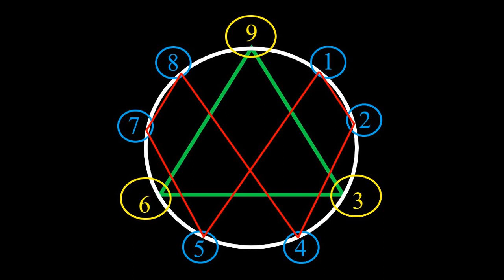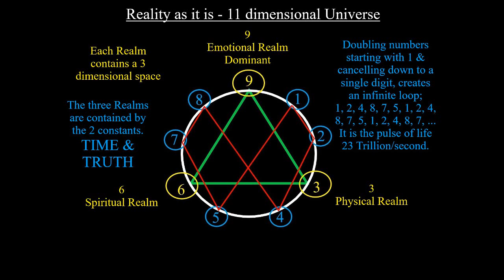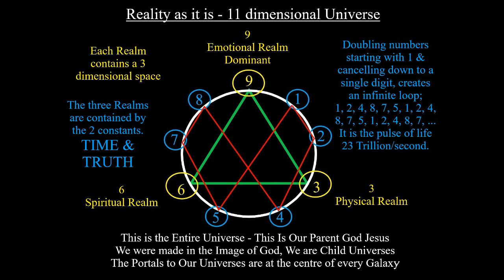369 The 11 dimensional Universe that is God, Jesus.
As we were made in the image of God so are we 11 dimensional beings, just we are like infants.

vortex tesla code